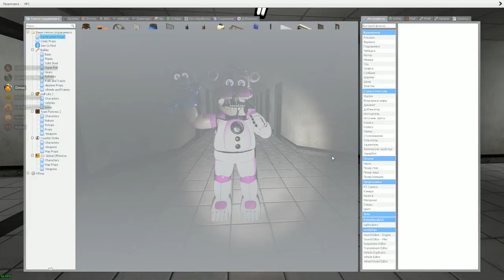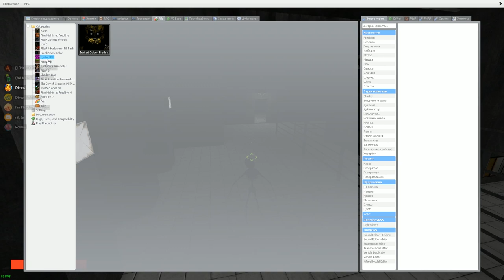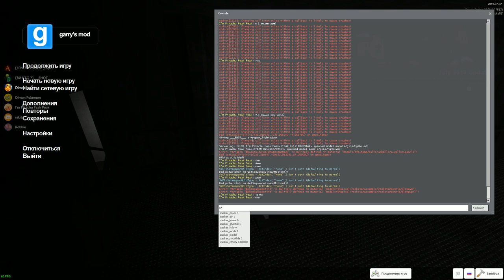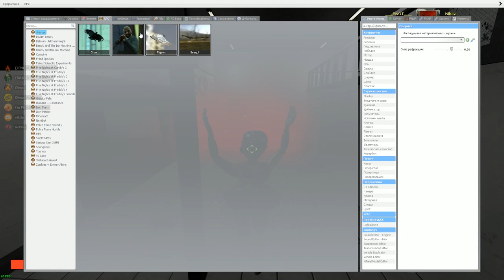АНИМАТРОНИКИ ГОНЯЮТСЯ ЗА НАМИ НА КАРТЕ SCP FNAF ► Garry's Mod